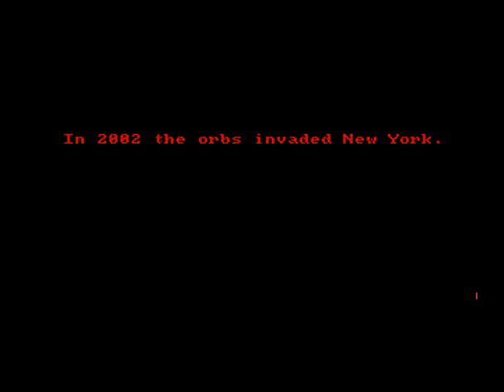manhunter - new york preview for Amiga